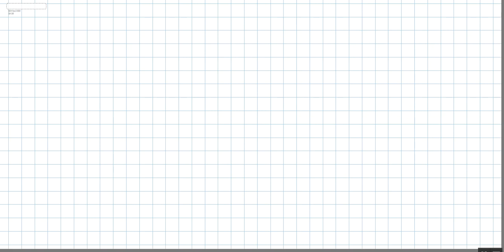Rotational Dynamics Lecture 4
Topics covered
       1) Applications of UCM
       - Banking of road
       - Conical Pendulum